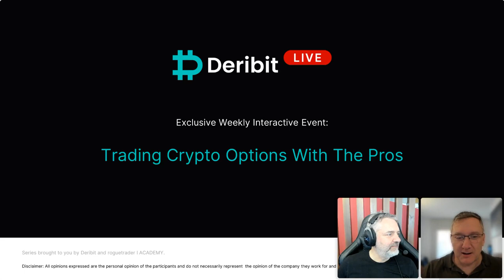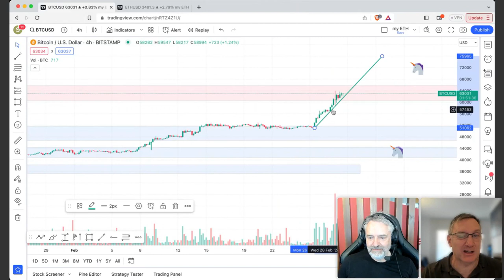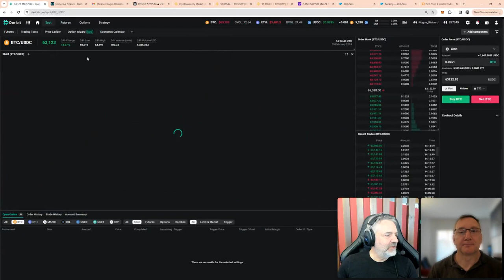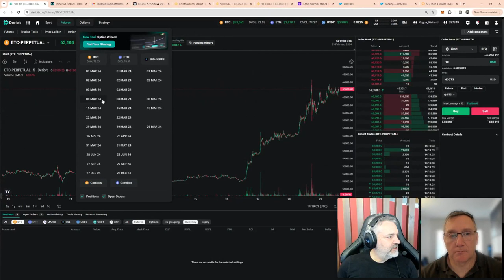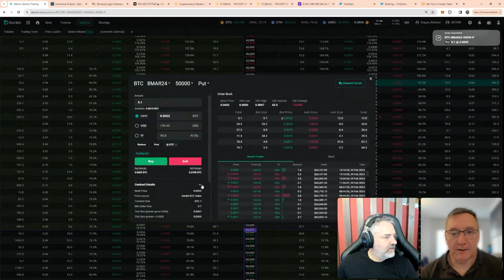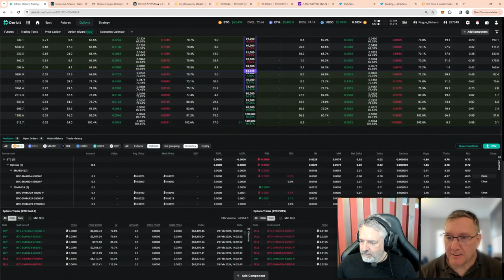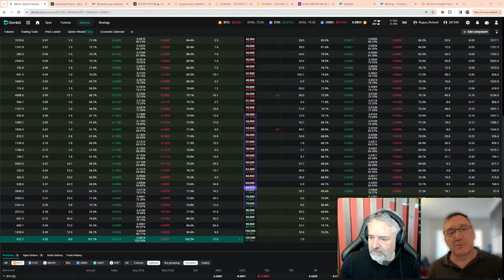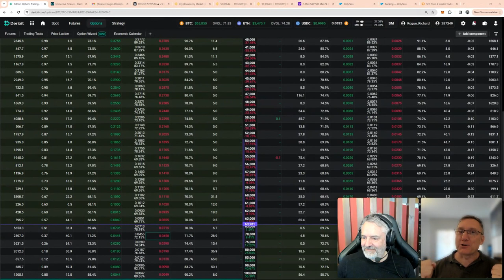Episode 40: Missed the BTC move? Do this!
Did you miss the move in BTC?

Are you just now ready to jump into the market but you fear that you might be too late and buying the top?

Join Shane and Richard on this week’s Deribit Live as they show you strategies to get you into the market NOW.

00:00 Introduction
01:35 Agenda
04:43 Shane's market analysis
07:45 Inflows into crypto is 9 to 1
13:15 The new Deribit trading account
20:25 Live trading the new account
30:00 Q&A